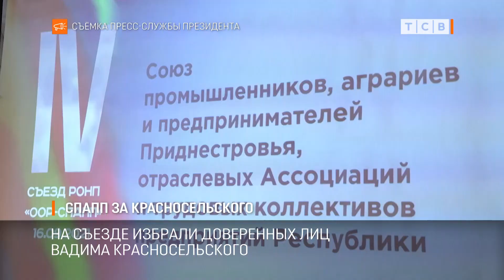СПАПП за Красносельского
Союз промышленников, аграриев и предпринимателей поддержал выдвижение Вадима Красносельского на второй президентский срок. Решение утвердил съезд СПАПП.